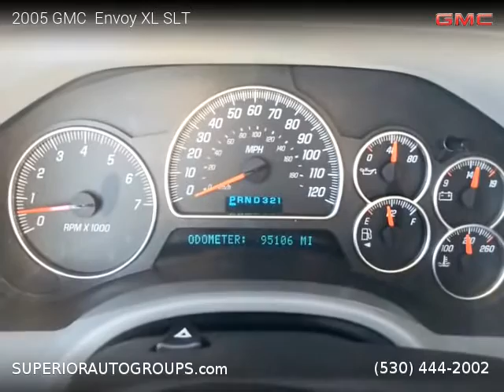2005 GMC Envoy XL - Superior Auto Group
2005 GMC  Envoy XL

One owner vehicle, Clean title, 95,009 miles, Automatic, SUV, RWD: Rear Wheel Drive, 4 doors, 6 cylinders, Gasoline, MPG City 15 and 19 in Hwy.